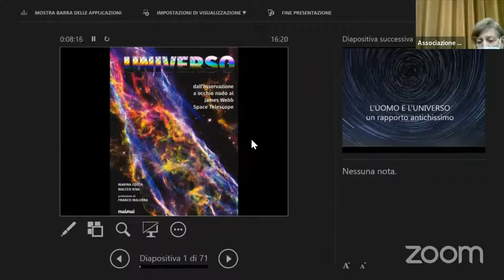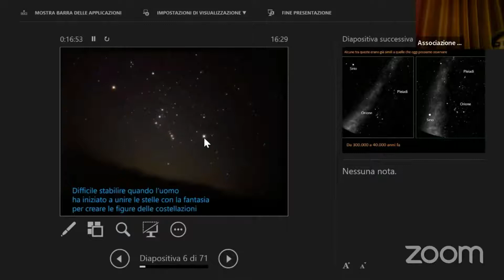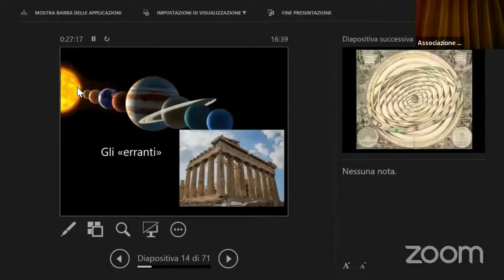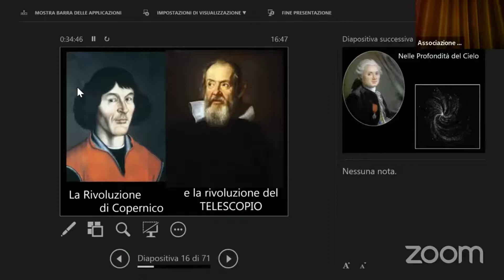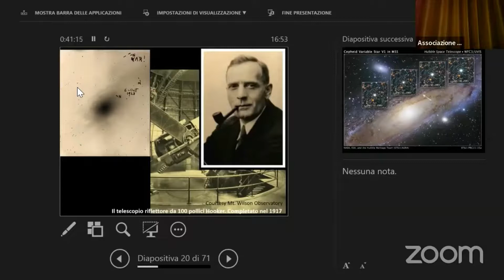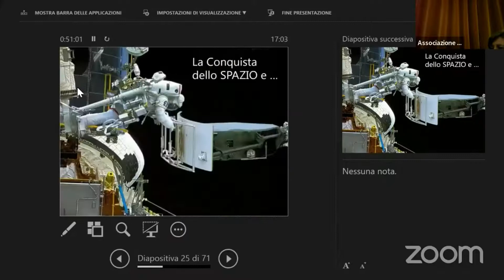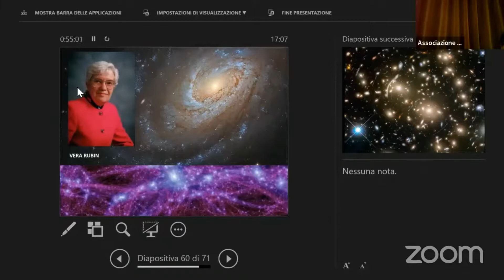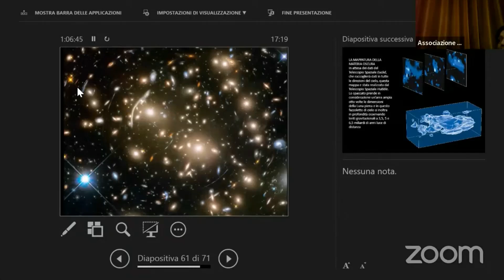L'uomo e il cielo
Walter Riva, Direttore Osservatorio astronomico del  Righi